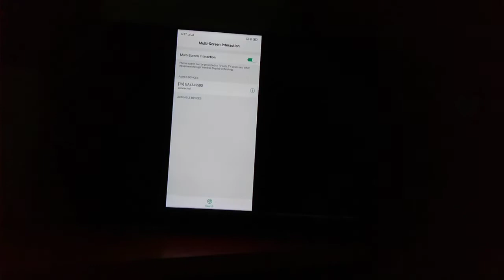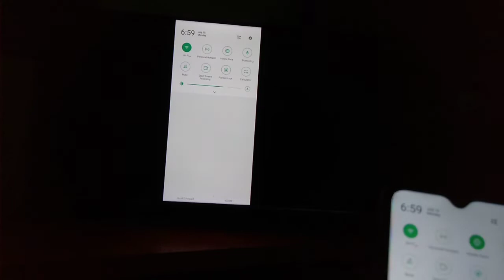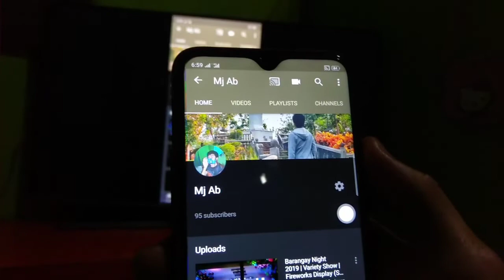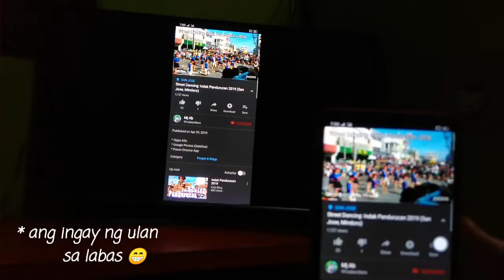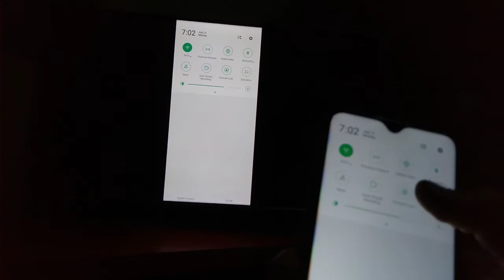Multi-screen | Oppo A5s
Yung ngayon lang ako nakagamit ng cellphone na may Multi-screen, sobrang namangha ako, ang galing... 😁✌️

* Oppo A3s 📽️
* PowerDirector App